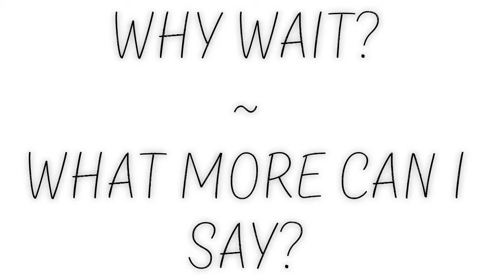Dance Moms - Why Wait - What More Can I Say - Audio Swap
Audio Swap ~ Group Dance Why Wait? ~ What More Can I Say? from The Falsettos